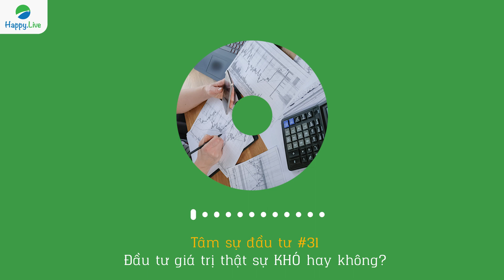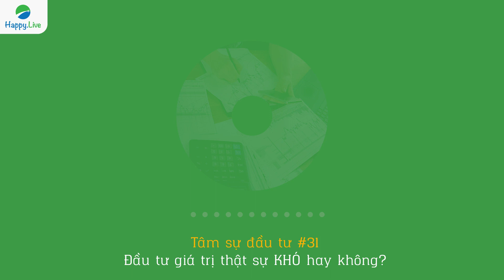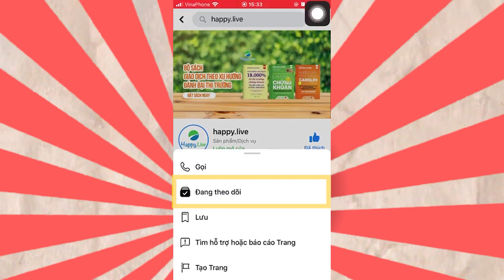Tâm sự đầu tư #31: Ai cũng muốn GIÀU NHANH, GIÀU CHẬM như Warren Buffett liệu có KHÓ? | Happy Live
TSĐT #31: Ai cũng muốn GIÀU NHANH, GIÀU CHẬM như Warren Buffett liệu có KHÓ?
Như những người khác đã chỉ ra, đầu tư giá trị rất khó gắn bó, không ít nhà đầu tư đã bỏ  cuộc giữa chừng chỉ vì nhìn tài khoản của mình đỏ - sàn mà  lao đao tâm lý.

Cùng Happy Live  tìm hiểu xem có thật sự đầu tư giá trị quá khó khi đa phần NĐT đều muốn giàu nhanh?

Ở đây chỉ có những tâm sự, không có đúng, không có sai và không ai phán xét bạn.